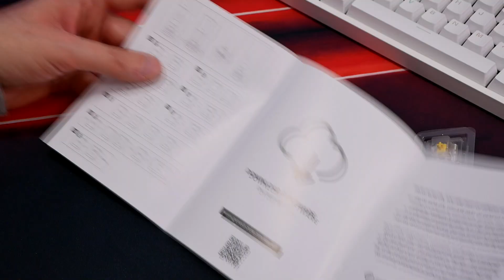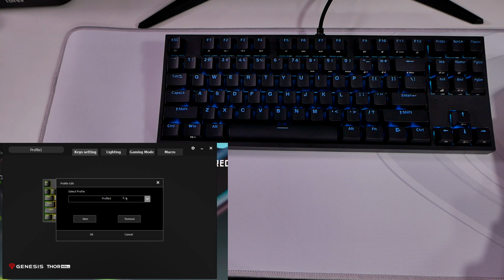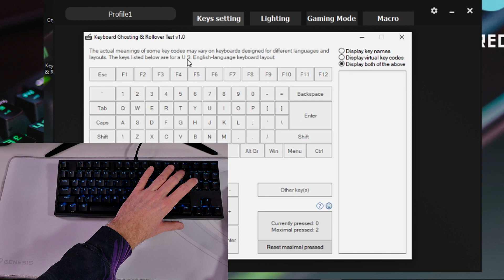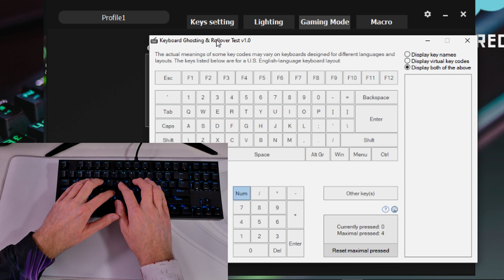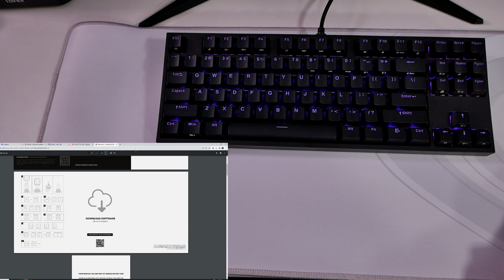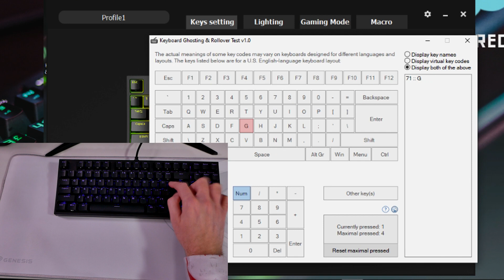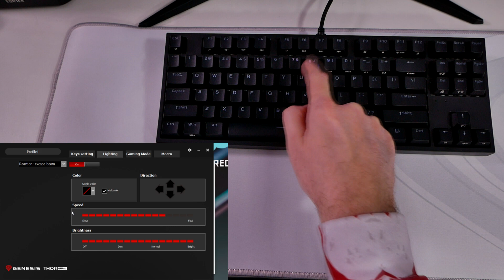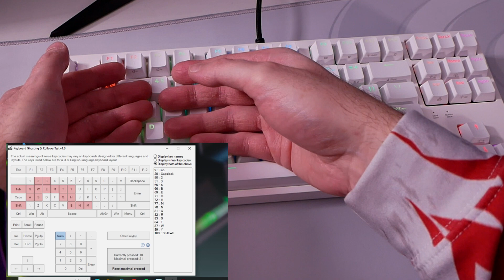Najlepsza klawiatura mechaniczna od Genesis i jedna z najlepszych w ogóle? 🔥 Genesis Thor 404 TKL 🔥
Najbardziej obszerna recenzja klawiatury mechanicznej GenesisThor 404 TKL
na polskim YouTube. U mnie zobaczycie każdy szczegół tej klawiatury, posłuchacie przełączników,

Przydatne filmy!

Zapraszam do sprawdzenia aktualnych promocji :)

1.Dodajemy wybrany komputer do koszyka
2.Wybieramy opcję "mam kupon rabatowy"
3.Wpisujemy kod "rooshken"
4.Cena komputera automatycznie zostanie obniżona o 100zł

Duże zniżki na gry, na każdą platformę, oraz karty podarunkowe znajdziesz tutaj :)

0:00-0:44 Wstęp
0:45-11:43 Prezentacja klawiatur
11:44-19:54 Testy Software LEDY
19:55-22:03 Podsumowanie